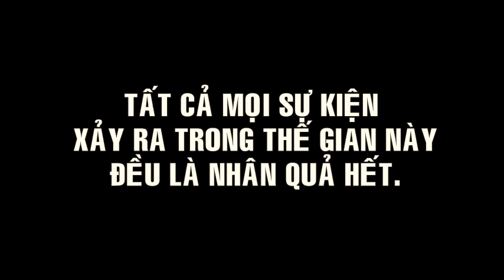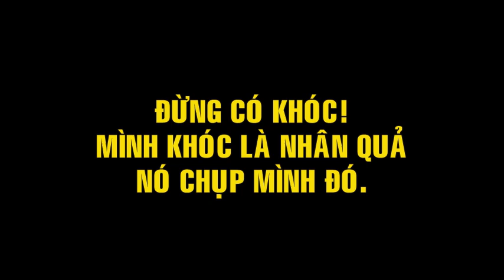Chuyển Đổi Nhân Quả - Trưởng lão Thích Thông Lạc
Tu Viện Chơn Như - Lớp Chánh Kiến 2006  - Trưởng lão Thích Thông Lạc
02:01 An tâm trong Nhân quả thì nó sẽ qua...
03:39 Khóc (đau khổ) là Nhân quả nó chụp mình đó.
04:37 Lớp học Đạo đức Nhân bản - Nhân quả đầu tiên
Bài gốc: 078-(LCK-034C-1205)